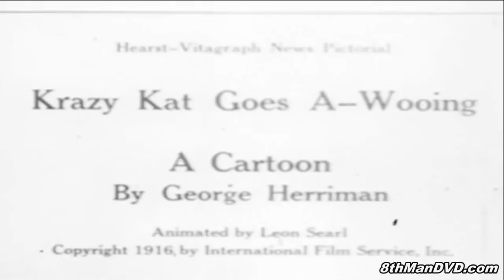KRAZY KAT: Goes A-Wooing (1916) (Remastered) (HD 1080p) | George Herriman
After George Herriman conceived the Krazy Kat comic strip in 1913, the title character began appearing in animated shorts three years later. From 1916 to 1940, Krazy Kat was featured in 231 films. The following is a list of the cartoons released theatrically, separated by studio.

Writer: George Herriman (comic strip)